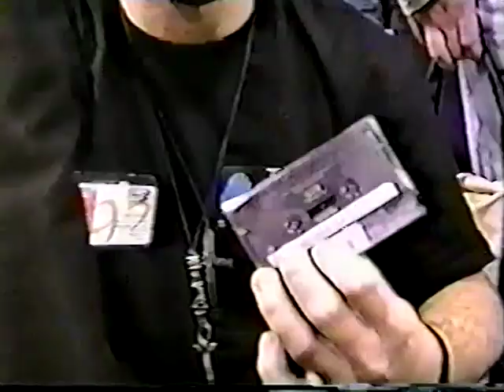Reb Beach chatting with a fan at NAMM 1995